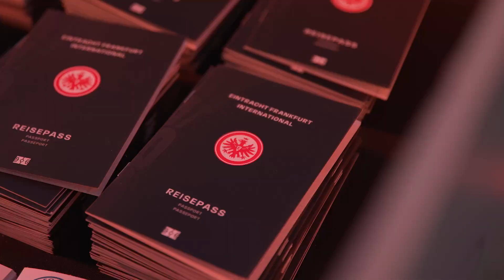Die Frauen- und Männer der Frankfurter Eintracht feiern gemeinsam ihre Erfolge 21/22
Download zur Verfügung gestellt durch die Medienabt.Eintracht Frankfurt

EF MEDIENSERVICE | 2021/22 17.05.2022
Sehr geehrte Redaktionen, liebe Kolleginnen und Kollegen!

Gerne stellen wir Ihnen einen Zusammenschnitt aus dem gestrigen Empfang in der Frankfurter Botschaft zur Verfügung. Unter anderem mit O-Tönen von Vorstandssprecher Axel Hellmann und Präsident Peter Fischer sowie Anthony Yeboah und Manuel Gräfe.